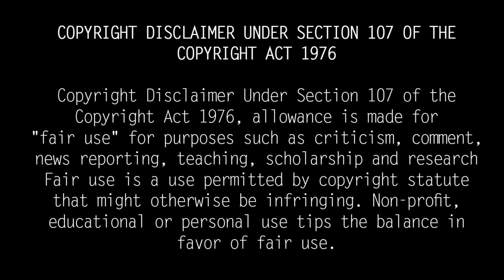Actor Goundamani Biography, Story | Wife |Family Photos | Goundamani Unknown Facts Tamil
Gountamani was born on May 25, 1939, in the village of Vallakundapuram on the way to Thirumurthy Hill from Pollachi in the Coimbatore district of Tamil Nadu.

He was interested in acting in plays from an early age and started his career of acting in towns. In that sense, the counter role in the play called Ur Counter. The play was over and one of the locals who spoke, Subramanian played better. So he is no longer called Gount Mani.

Gountamani, who has acted in more than 750 films, has acted as a hero in 12 films. In those films, Gountamani has acted in more than 450 films with Senthil. He also plays the villain and character comedian. Comedian Senthil's comedy scenes with him have always been in the minds of the fans.